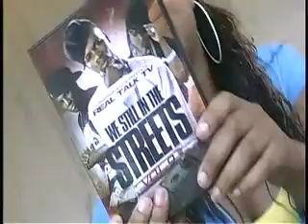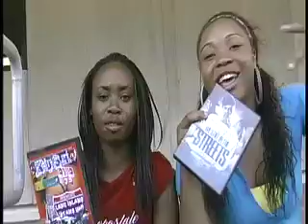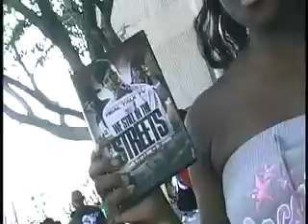BIRTHDAY BASH ATLANTA GEORGIA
REALTALK/HARDBODY/KUSHBOYZ  ON  DECK
HIPHOPBEEF.COM  ON  DECK
COLOVISION  ON DECK
A  V  P  ENTERTAINMENT ON  DECK
ATLANTA  BIRTHDAY  BASH